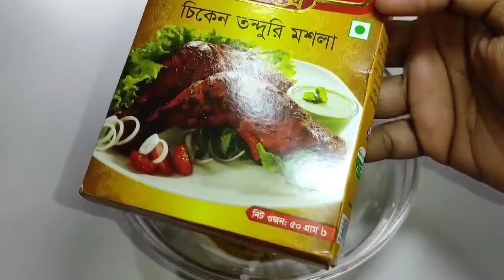Special Chicken Fry Recipe very Tasty. Try It Very Easy & Enjoy It With Family & Friends